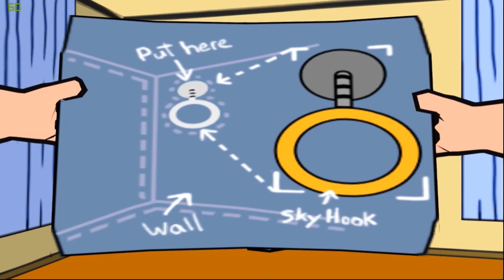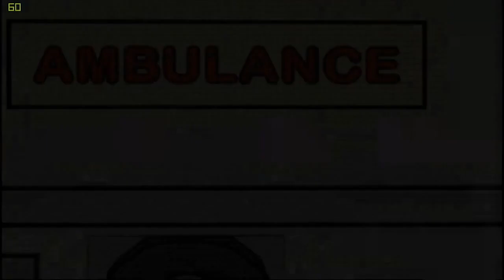Stewie & Brian Play: Family Guy: The Game- Episode 1: Back Into It